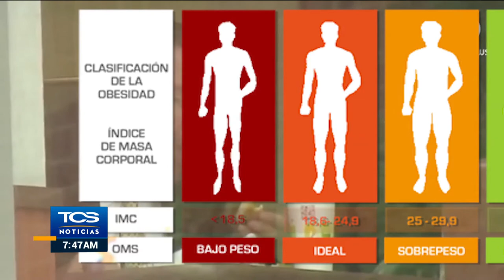¿Por qué la obesidad es un grave problema de salud?